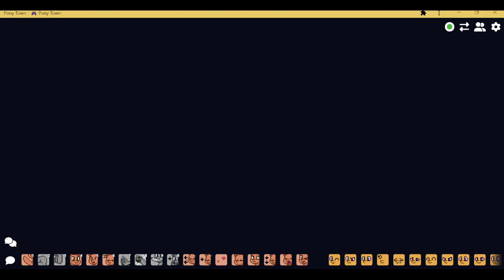PT: Just Roaming Around and Run around in Bakery play with those torches